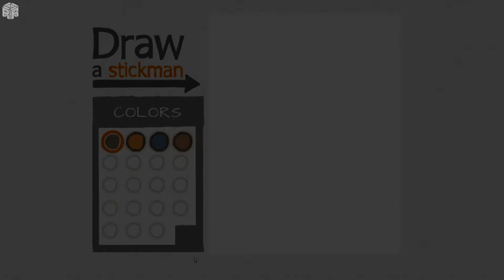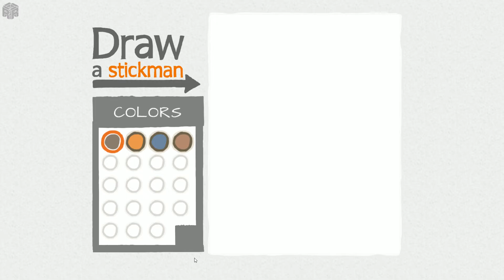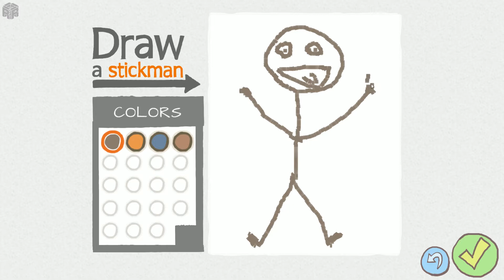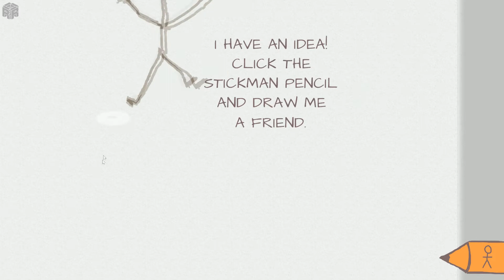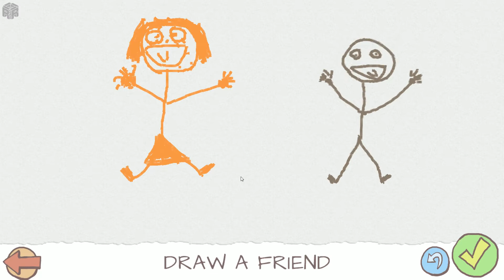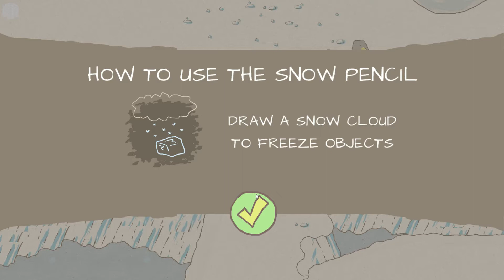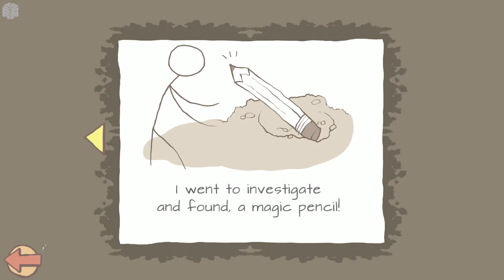Draw A Stickman : EPIC - Tutuka kalandjai part 1.